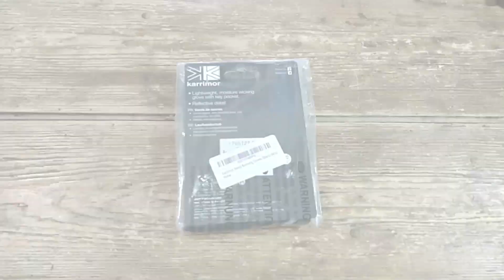Karrimor Running Gloves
As an all-weather runner (well, sort of) I often find my hands getting cold on winter runs but not usually cold enough to warrant wearing thick, winter gloves.  When on the road I need gloves that are warm but not thick or restrictive, gloves that are flexible, and lightweight but strong and not liable to wear out. I would not recommend them for general use other than when it is not too cold, or perhaps as under gloves, as they are by not that warm when you are not exercising.

Having tried quite a few pairs over the years these gloves Karrimor are the best I have found so far. Priced at £7.78 on Amazon they are not so dear that I need to worry about losing them, which is not at all unlikely when stuffing them into shorts pockets when out and about. I have found them to be very strong and robust and after several months of daily use, they are showing no signs of wear with the seams as strong as ever (often the first area to fail).

After a vigorous run, they can get a bit manky but when I get home  I just hand wash them in the sink with my other running gear and they come out fine. They dry quickly, keep their shape and show no sign of shrinking.

I don't have any issues with them. They key pocket, which I never use anyway, is very small and not too secure. The Amazon description seems to imply the pocket should be on the back of the hand but I would wear it on the palm so the key can be held firmly when running. Also, the reflective strip surely looks better on the back of the hand rather than the palm.

Anyway, if you need a pair of strong, comfortable and reliable lightweight gloves for running then your search is over.